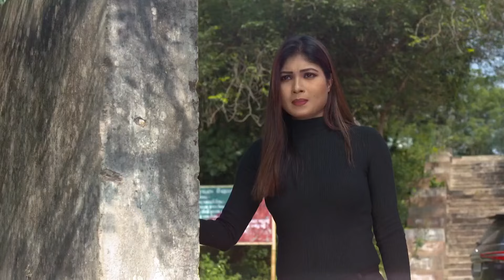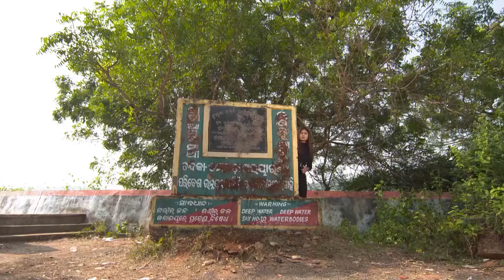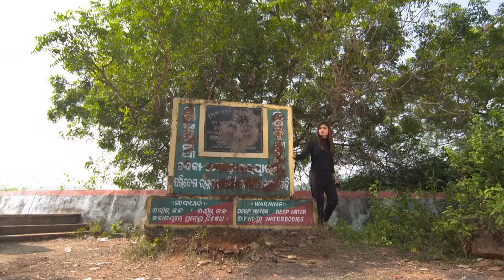Kemiti Kahibi Kaha | 29 November-12 Dec, 2021 - Odia TV Show - Mobisode - Zee Sarthak